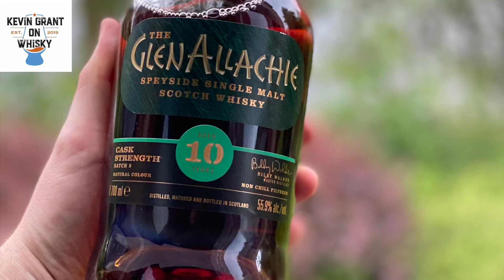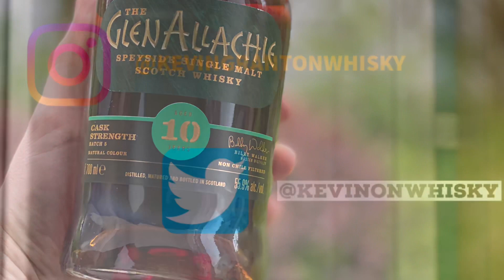GlenAllachie 10yo batch 5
This weeks review is the GlenAllachie 10yo cask strength and the latest batch being batch 5. Slainte everyone